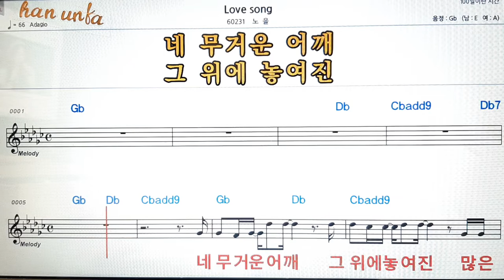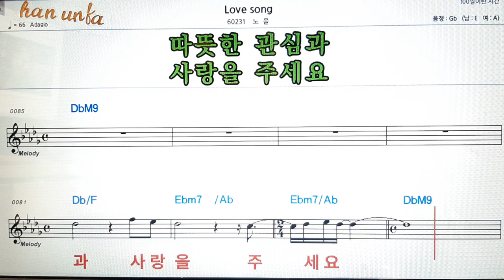Love song/노을👍노래 반주, 코드 악보,가라오케💋Karaoke*Sheet Music*Chord*MR